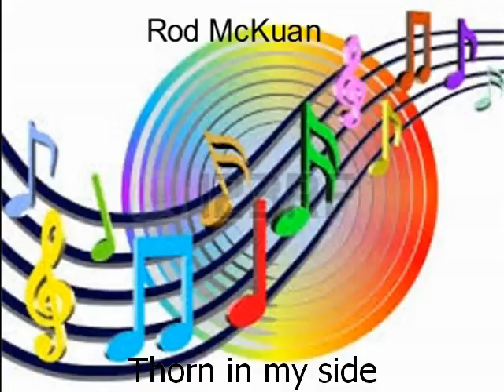Thorn in my side